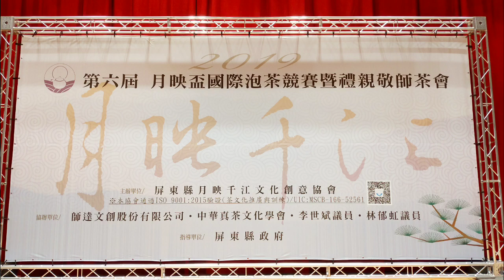第6屆月映盃國際泡茶競賽暨禮親敬師茶會2-2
第6屆月映盃國際泡茶競賽暨禮親敬師茶會
屏東縣政府1樓禮堂舉行